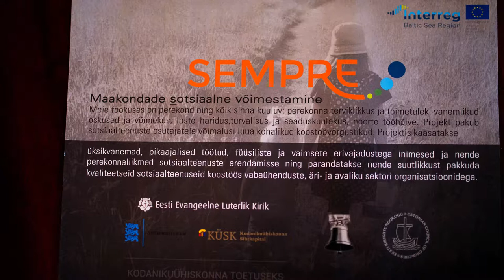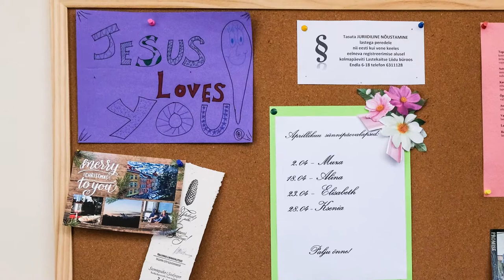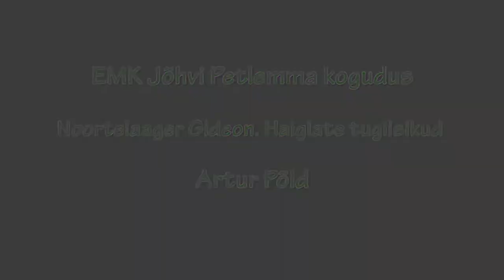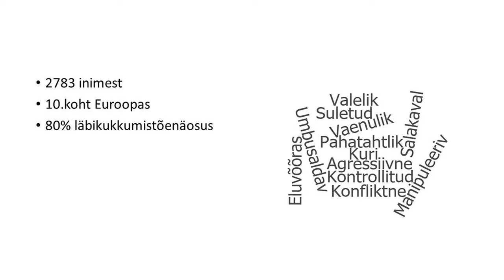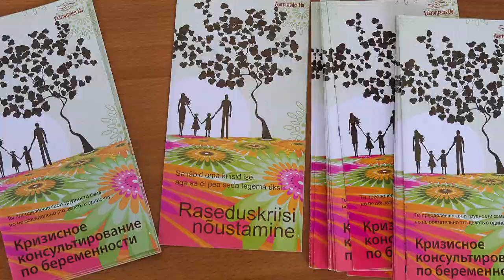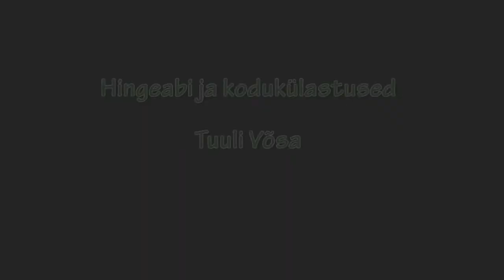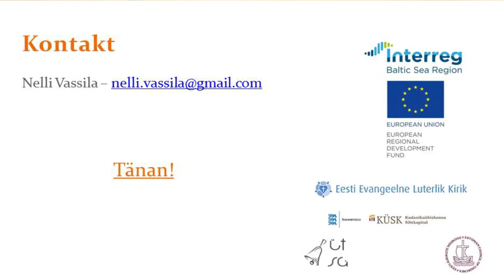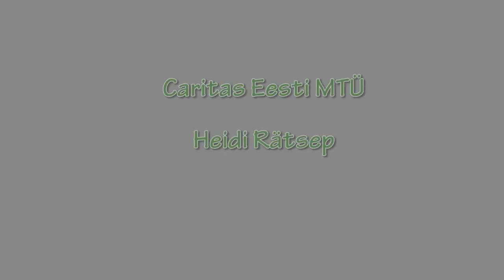Kaks Kala ja viis leiba (täiendatud 27.06.2017)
Kaks kala ja viis leiba ehk Kiriklikud teenused riigireformi lainetes
1. Sissejuhatus, Avo Üprus 00:01
2. SEMPRE projektist, Katri-Liis Reimann 02:17
3. Ühiselt elamise kunst ehk Harkujärve kogukonnakirik, Fea Üprus 04:08
4. Lastekeskus Tähetorn, Veronika Fjodorova 06:52
5. Lapsehoid Inglitiib, Keili Kollamaa 08:48
6. Igale lapsele pere, Jane Snaith 11:21
7. Noortelaager Gideon. Haiglate tugiisikud, Artur Põld 14:34
8. Peretöö EELK-s, Pia Ruotsala 16:23
9. Tornimäe Neitsi Maaria kogudus, Marina Treima 18:23
10. Tugiisikud, Eva Üprus 20:55
11. Koguduse arendamise koolitused, Johanna Rosenvald 24:15
12. Tugiisikuteenus arestimajades, Keili Kollamaa 26:28
13. SA Väärtustades Elu, Ena Soodla 28:18
14. Teenused raske ja sügava puudega lapsi kasvatavatele peredele, Merit Jõgi 31:55
15. Hingeabi ja kodukülastused, Tuuli Võsa 33:26
16. Lootuse Küla, Raiman Kukk 35:30
17. Lõuna Eesti hingehoiuvõrgustik, Nelli Vassila 36:43
18. Pagulaste vastuvõtt, Kadri Keskküla 41:00
19. Pagulaspere EELK Risti koguduses, Annika Laats 42:53
20. Rakvere VIP töökeskus, Tauno Toompuu 45:08
21. Caritas Eesti MTÜ, Heidi Rätsep 47:03
22. Vaimupuuetega inimeste abistamine, Tiina Ool 49:39
23. UBUNTU, Eva Üprus 51:51
24. Ristivanemad, Ingmar Kurg  53:37
25. Visioon, Eerik Jõks 55:33
26. Kokkuvõte, Avo Üprus 58:08
TÄNU 1:00:47

Iga klipi esikaadriks on selle pealkiri. Klipid on järjestatud ühtse videoreana, klipid on eraldatud heliefektiga.